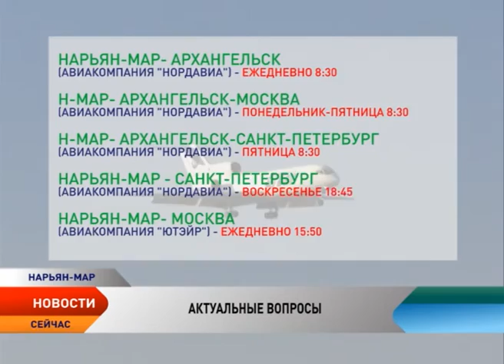Сложная дорожная ситуация из-за снегопада стала одной из главных тем совещания при губернаторе НАО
Оперативное совещание при губернаторе НАО начали по традиции с отчета стражей порядка. Олег Ильиных доложил об осложнившейся в связи со снегопадом дорожной обстановке. О работе коммунальных служб на дорогах и тротуарах отчиталась Татьяна Федорова. Она сообщила, что на уборку снега направлено 16 единиц спецтехники. Глава региона Игорь Кошин в свою очередь обратился к мэру с просьбой ускорить работу по проведению освещения дорог в микрорайоне Авиаторов.

Поговорили и о сельском хозяйстве. Олег Белак сообщил о ситуации по убойной кампании. В СПК «Красный октябрь» она уже началась. На текущий момент убой оленей составил 30 тонн, что составляет половину планового показателя по поставке оленины из этого СПК на нарьян-марский мясокомбинат.

В Архангельск теперь можно будет долететь на Боинге. Авиакомпания «Нордавиа» с 3 ноября забазирует в нарьян-марском аэропорту крылатую машину марки Боинг-737. Об этом в ходе еженедельного оперативного совещания при главе региона сообщил генеральный директор Нарьян-Марского объединенного авиаотряда Валерий Остапчук.